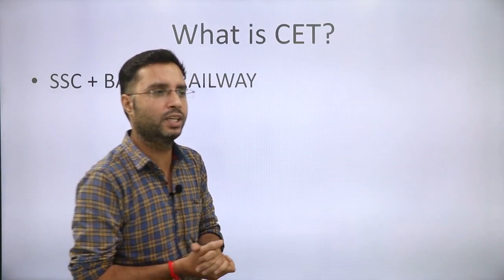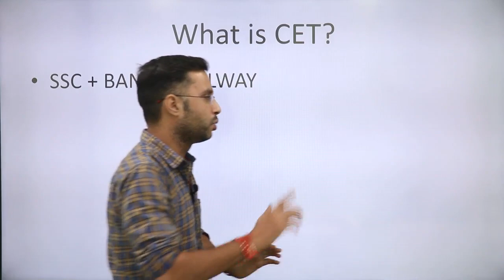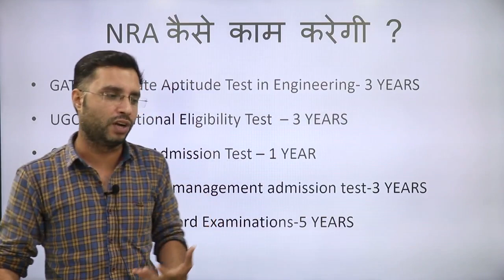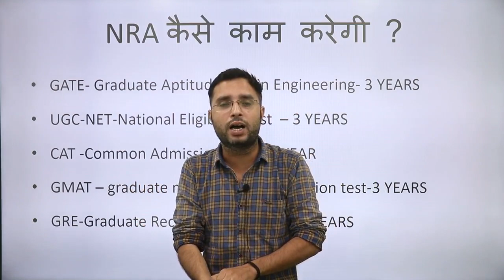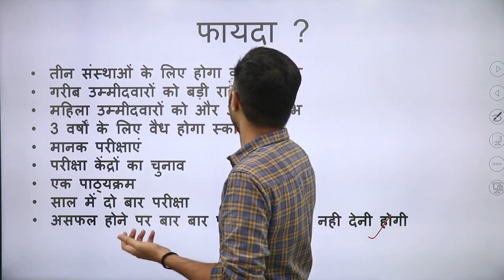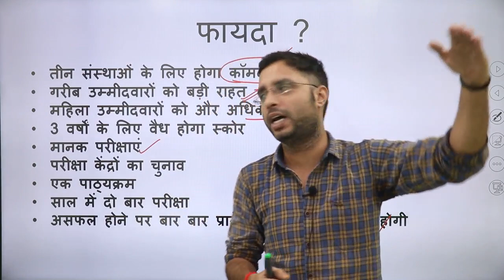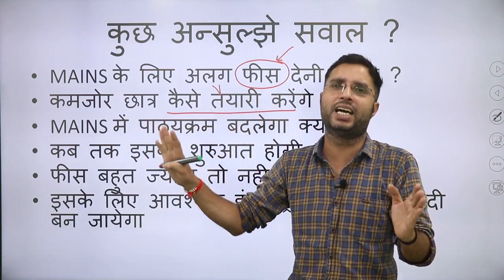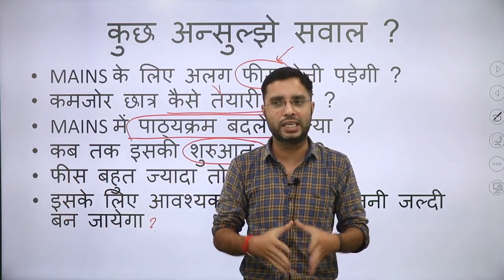CET क्या है? | Common Eligibility Test for SSC RAILWAY BANK Exams(Complete information)|By Rahul Sir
👉 9:00 AM REASONING BY RAHUL SIR

👉 11:00 AM MATH BY ANURAG SIR

👉1:00  PM MATH  BY UNNATI SIR SIR

👉2:15 PM  HINDI BY  LAXMI MAM

👉6:00 PM PHYSICS BY YOGESH SIR

👉8:00 PM G.S BY PRAVEEN SIR